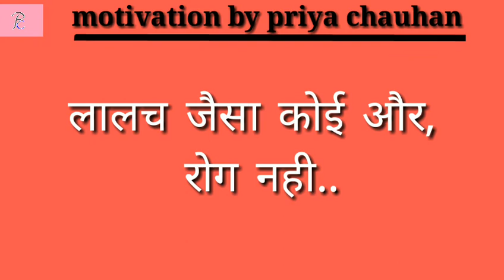positive mindset | how to success | motivation by priya chauhan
hello!
 dosto esh vedio m apko motivatiote kiya gya hai success hone k kuchh types btaye gae h vedio ko pura dekhne k bad apko life jine m asani hogi.